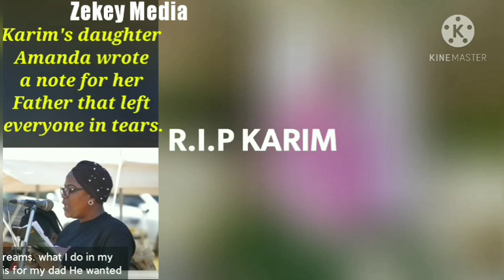Ginimbi Update// Limumba Karim's Daughter Writes a Touching Note for Her Father / Karim Laid Down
Malawi: Karim's daughter pens touching note to dad. Karim is one of the victims in Ginimbi car Accident